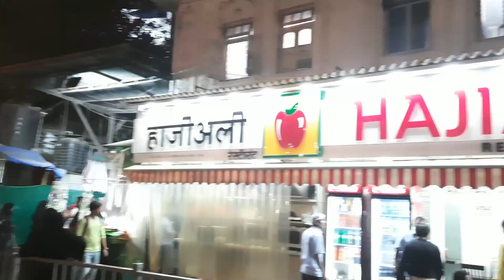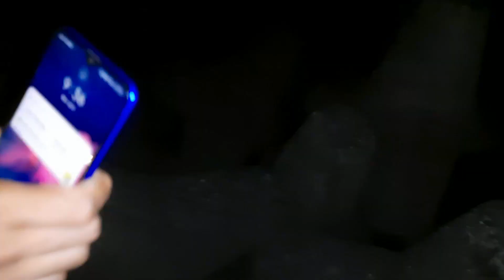Siddhivinayak Mandir, Mahalaxmi Temple, Marine Drive, Juhu Chaupati Beach Mumbai Day-1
Vlog#239

Mumbai Day-1 Siddhivinayak Aarti, Mahalaxmi Temple, Marine Drive, Juhu Chaupati Beach

We, Ravina & Amit
Welcome you all to our Vlog channel.
Ravina and Amit
where we talk about our life and experiences.

Agr vlog dekh ke humari life me interest aaya ho toh😂😎

We will share our experiences related to life, different places and we will take you to those places through our vlogs.